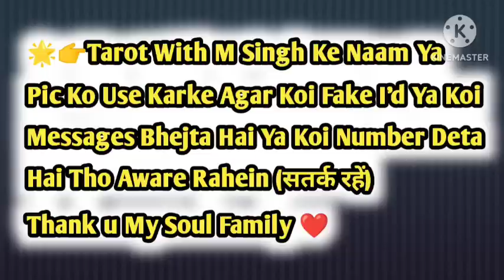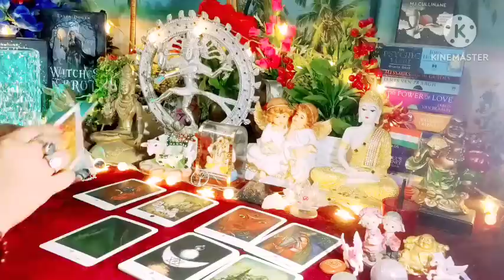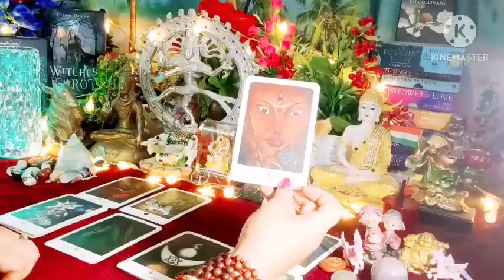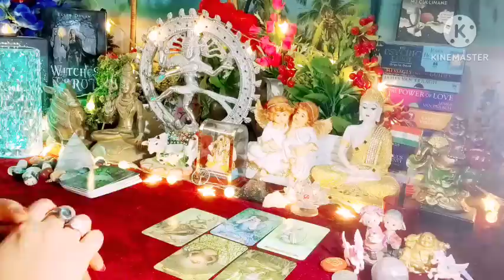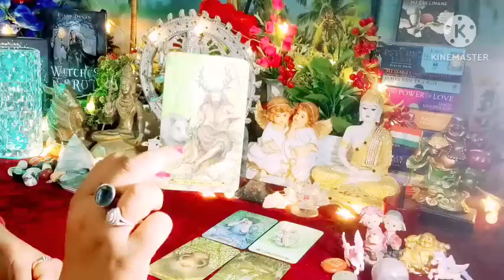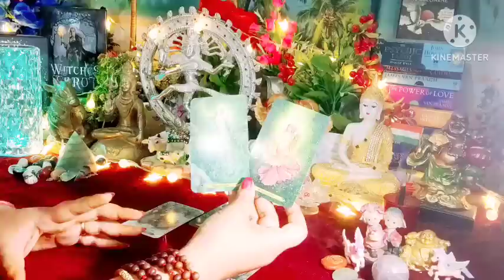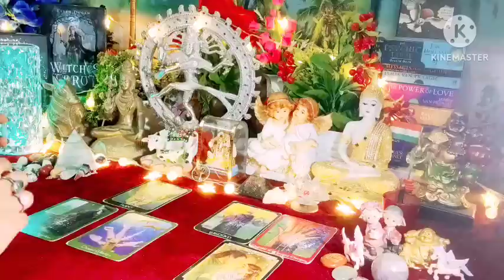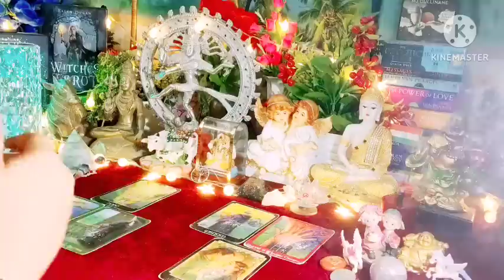9/9 Portal ☯️ Effect On Collectives 💞💫 All Signs Collective Timeless Tarot Reading